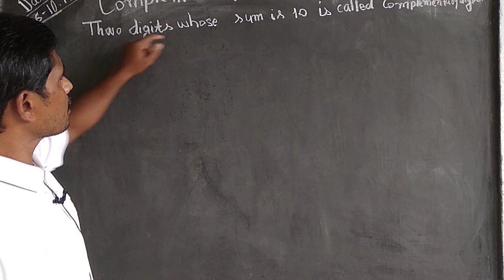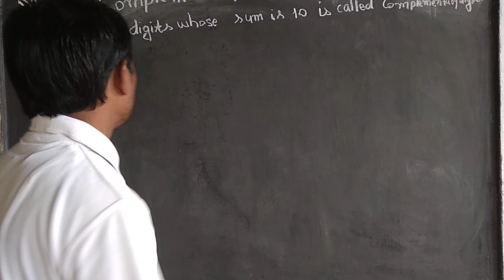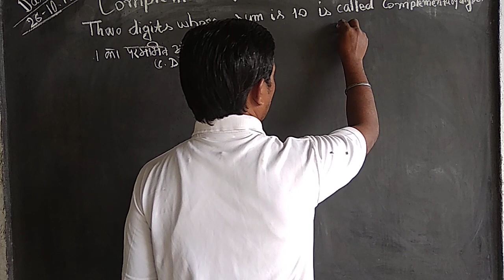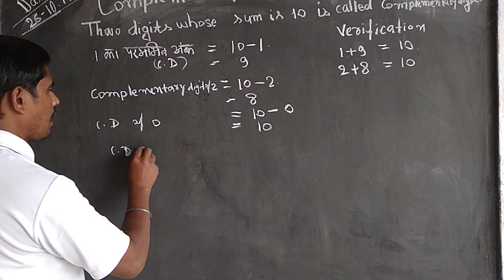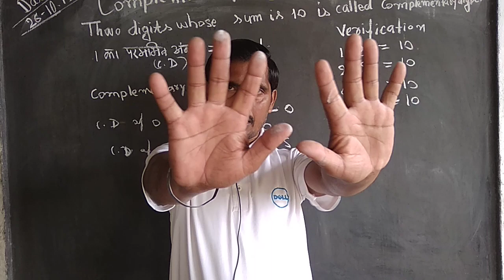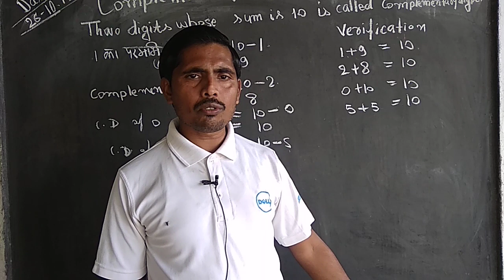COMPLEMENTARY DIGITS परम मित्र अंक पूरक अंक BY UMANATH SINGH